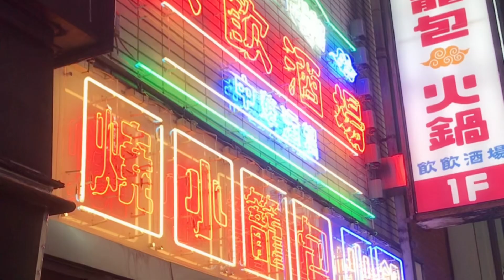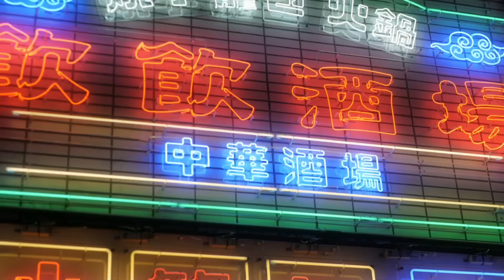BA PACE / 3MITSU “POST YAKITORI INTERVIEW”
Produced by 3MITSU
FOOTAGE FROM THE TOKYO GRAND PRIX TOUR
SHOT BY DJ MASTAHMIND AND JAEFRMJERZ